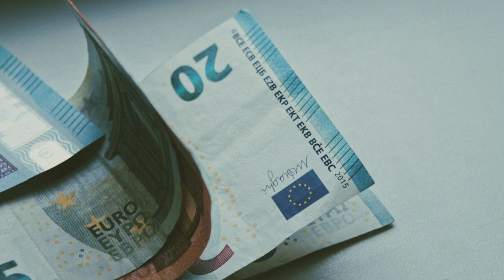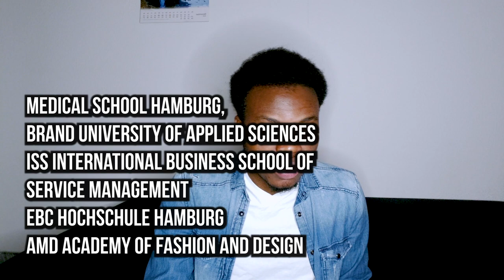Study in Hamburg | Top Universities | Cost of living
Study in Hamburg | Top Universities | Cost of living Hamburg is the second-largest city in Germany with so much beauty and uniqueness but what does it take to study in such a beautiful city. Can you find your desired program in Hamburg's top universities? how about the cost of living. Well, I have answered those questions in this video. Sit back, relax, and enjoy.

CHAPTERS
0:00​​​  Intro
2:08​​​  University of Hamburg
5:40​​​  Hamburg University of Technology
9:35​​​  Hamburg University of Applied Sciences
12:20​​​   Cost of living in Berlin
14:26​​​ Seven Things to Know Before Visiting Hamburg
17:20​​  Other top Universities
18:20​​​  My take away for you

All important links:

DAAD:  Deutscher Akademischer Austauschdienst
              German Academic Exchange Service'

BMBF: Bundesministerium für Bildung und Forschung
             Federal Ministry of Education and Research

Other Universities:  Medical School Hamburg
                                   Brand University of Applied Sciences
                                   ISS International Business School of Service Management
                                   EBC Hochschule Hamburg
                                  AMD Academy of Fashion and Design